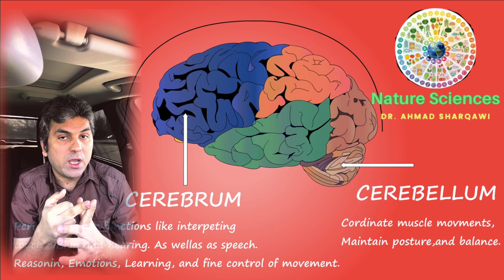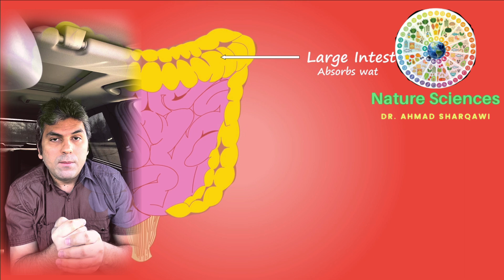Bor .. أهم معدن للصحة الجنسية وصحة العظام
أتحدث في هذا الفيديو عن معدن البورون وأهميته للأنسان.. أدواره ، النقص و الزيادة فيه و أعراض ذلك